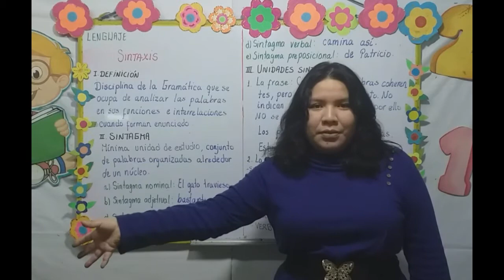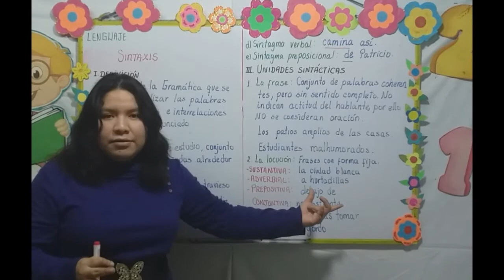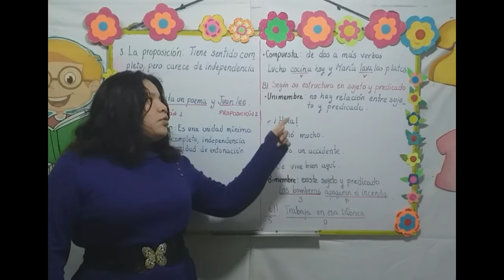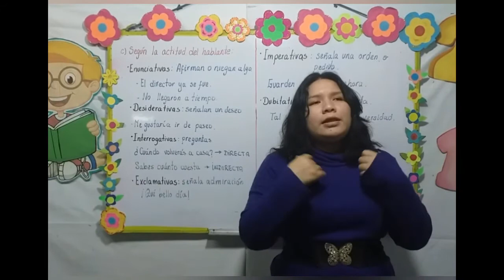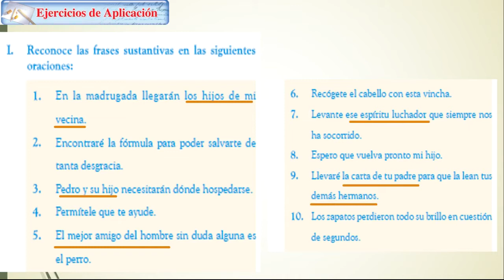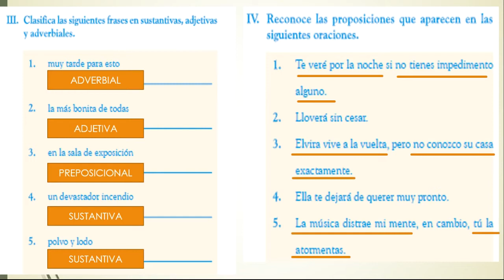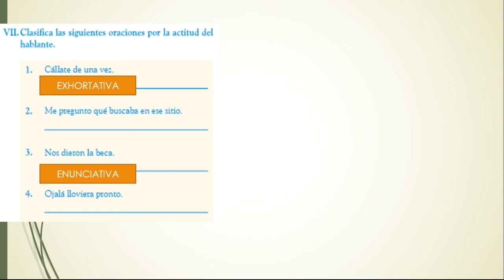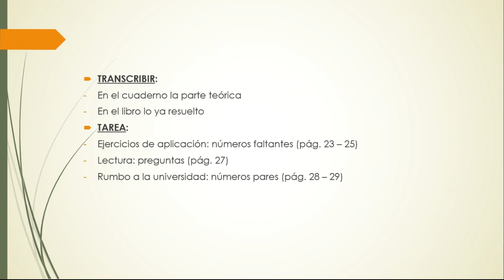SINTAXIS - LENGUAJE - NIVEL III - SECUNDARIA